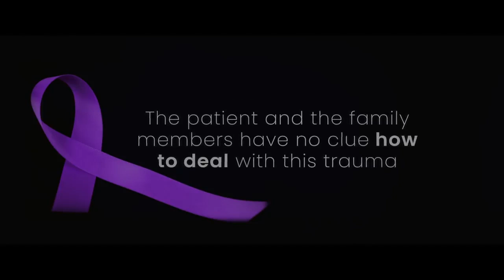Before You Die| Official Teaser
We bring to you a story of love, courage and strength.
BeforeYouDie is story of Kavya and her family fighting this battle of courage together.

Revealing the teaser of BeforeYouDie , directed by Suvendu Raj Ghosh slated to release in cinemas on 18th Feb. 2022

An ilead Films Production, written and produced by Pradip chopra.
Starring Puneet Raj and Kavya Kashyap.